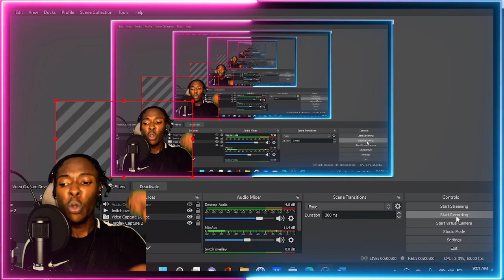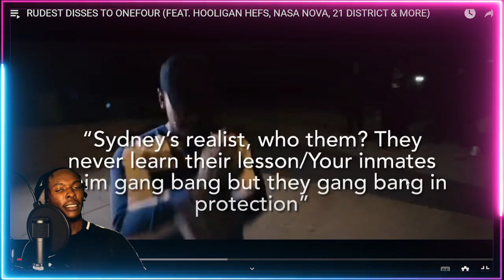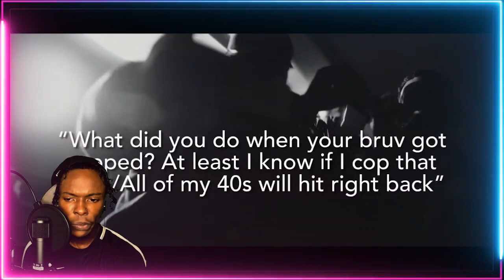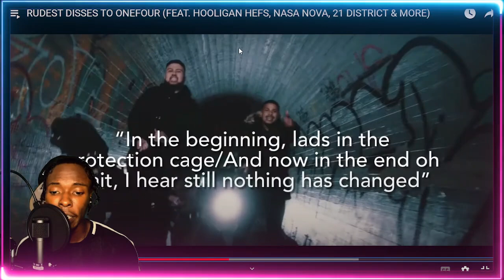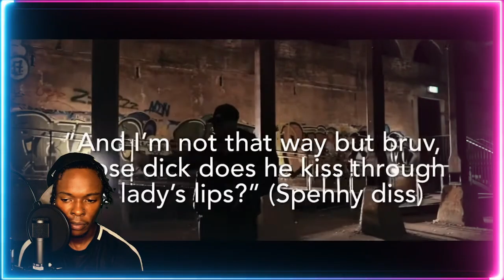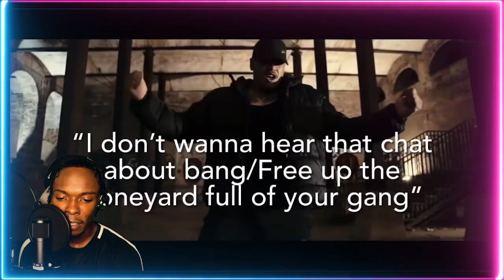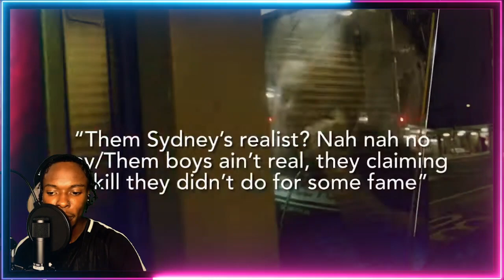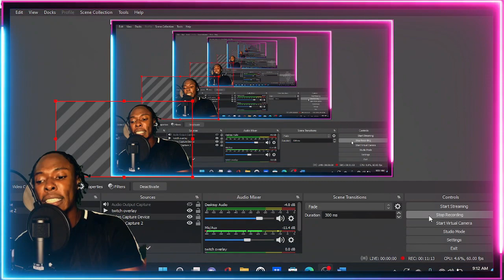AUSSIE DRILL TOO CRAZY! RUDEST DISSES TO ONEFOUR (HOOLIGAN HEFS, NASA NOVA, 21 DISTRICT) REACTION